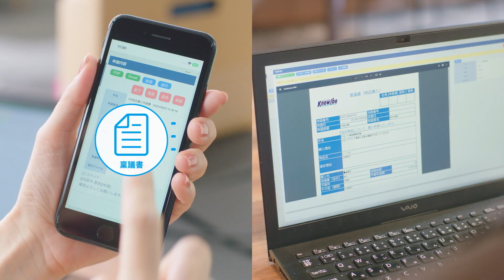【ブランディング動画】ワークフローEX ブランディング動画 _株式会社ナルボ様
＼PROOX制作実績／
株式会社ナルボ様のブランディング動画をご紹介。
ファーストビュー背景用のサービスブランディング動画。
視聴者にサービスの全体像が伝わるように実写にアニメーションを加えて、サービスの内容を視覚化して分かりやすく表現しました。